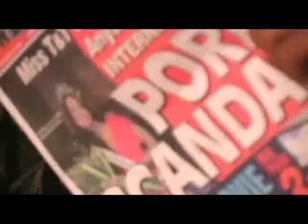Trinidad local hip hop movie SIGNED pt7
signed a movie i did in 2009. with the help of sperr the c.e.o